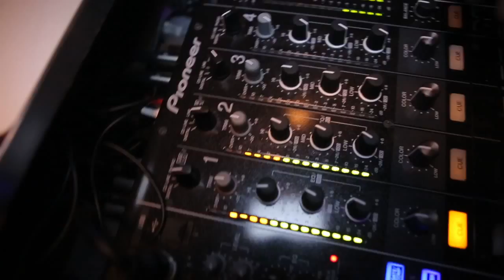Tomekk visits Limburg - Tour EPK